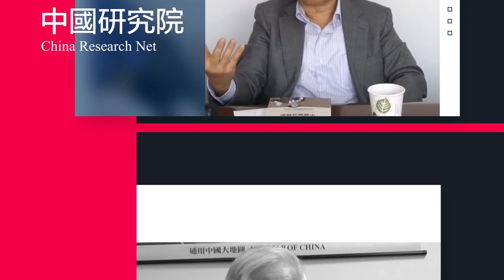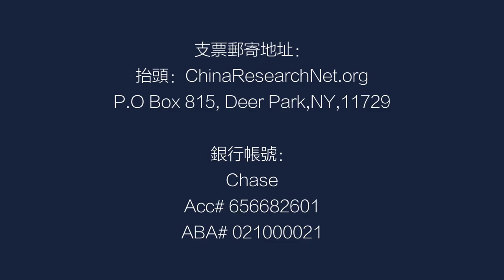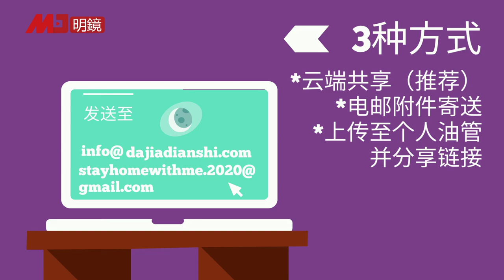中国若阻BNO港人离港，英国没辙！美中交恶加.剧，驻华使节回不去中国；赵立坚回骂蓬佩奥四个无知；罗冠聪在国安法生效前离港；刘亦菲撑港.警，《花木兰》遭抵制 | 中国新闻（20200703-1）